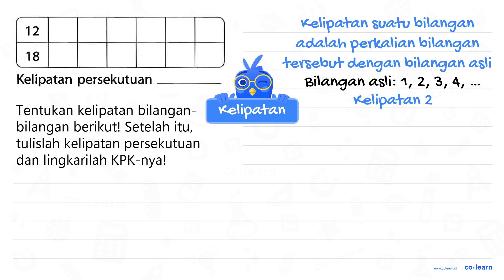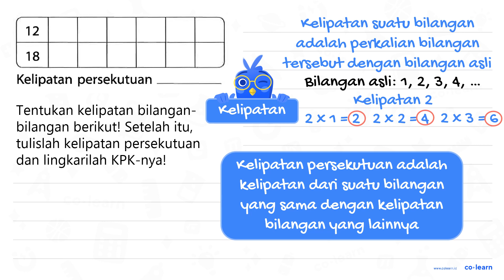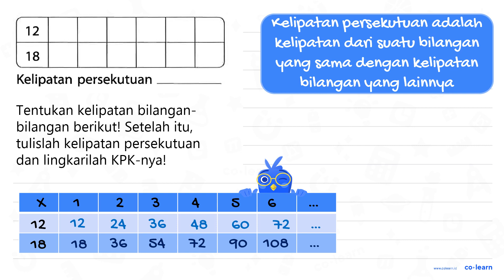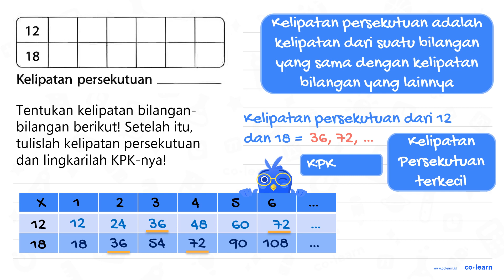12 18 Kelipatan persekutuan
12 18 Kelipatan persekutuan

Topik atau Materi: Kelipatan Bilangan - KPK dan FPB - Aritmatika - Matematika Kelas 4 SD - K-13 Revisi

Sumber Soal: Matematika Kelas 4, K-13 Revisi, DA, 2018 , Erlangga

00:00 : Bedah Soal
01:00 : Konsep, rumus dan pengertian Kelipatan Bilangan
01:18 : Langkah penyelesaian soal
02:12 : Jawaban akhir
02:42 : Penutup